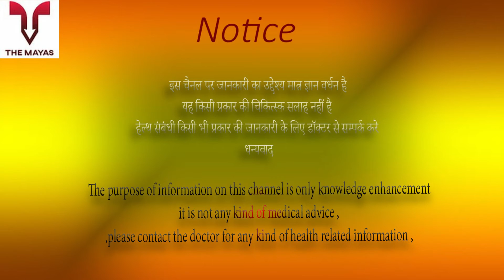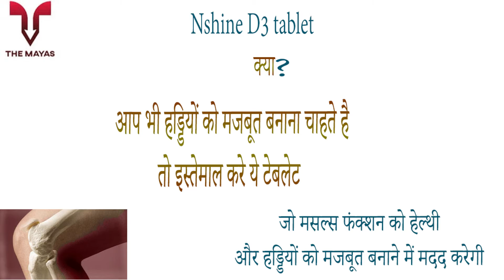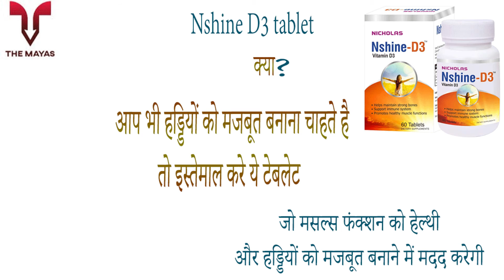Nicholas Nutraceuticals Nshine D3 Tablets benefits side effects uses price dosage and review in hind